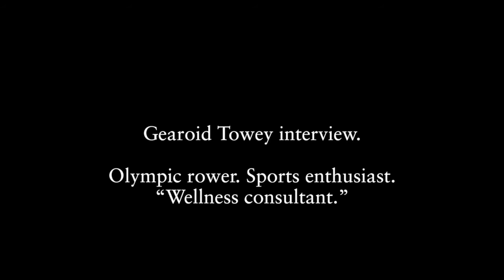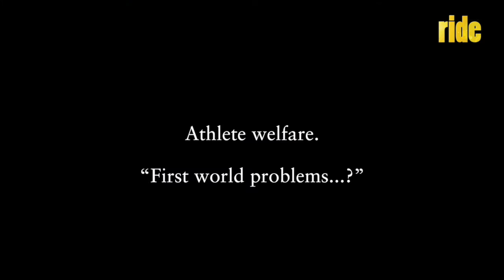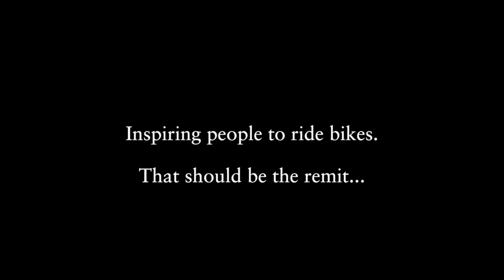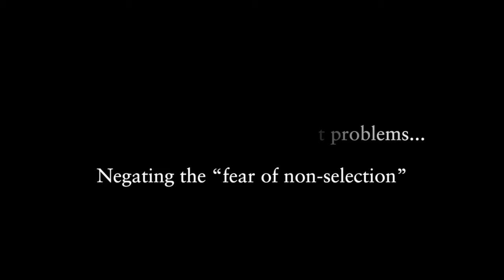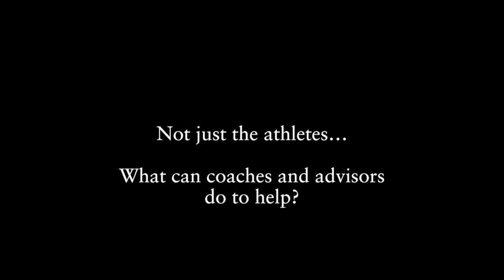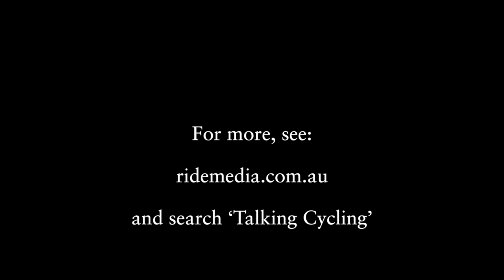Talking Cycling – Gearoid Towey interview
Sport is not just about success in competition; for a full-time athlete the time to retire will come. Gearoid Towey has set up "Crossing The Line" a service to assist athletes with the transition to a 'normal' life.
The former Olympic rower will also work with Cannondale-Drapac in 2017 and the "wellness consultant".
We speak about a range of topics relating to his view of sport, athletes, work, and the Olympics (among other things).
It's the latest in RIDE Media's 'Talking Cycling' series of interviews.
– and search 'Talking Cycling'.